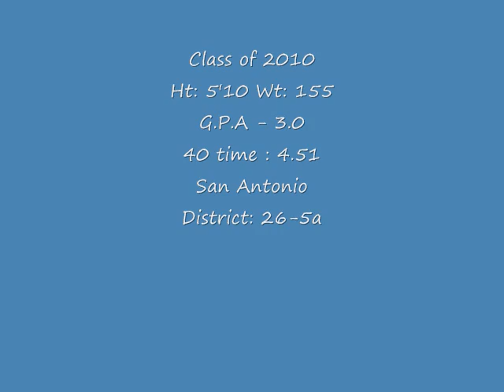Jaime Garza #3 - CB - Class of 2010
Jaime Garza
-Class of 2010
-Lady Bird Johnson High School
-CB
-5'10 Wt: 155
-40 Yd Dash: 4.51
-G.P.A: 3.0
-District 26-5A